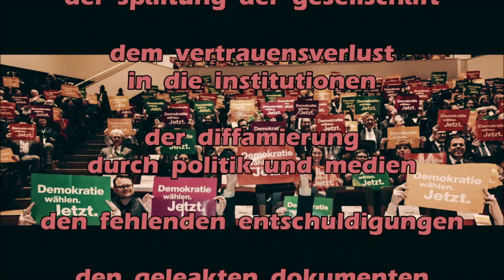𝟰 𝗷𝗮𝗵𝗿𝗲 + 𝟰 𝘁𝗮𝗴𝗲 (𝘁𝗮𝗴 𝟭𝟰𝟲𝟰)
𝗻𝗮𝗰𝗵  𝟭𝟬𝟬𝟬  𝘂𝗻𝗱  𝗲𝗶𝗻𝗲𝗺  𝘁𝗮𝗴  (𝟴𝟲)  𝟰 𝗷𝗮𝗵𝗿𝗲
𝘁𝗲𝘅𝘁  –  𝘀𝗸  /  𝗺𝘂𝘀𝗶𝗸  –  𝘀𝗲𝗰𝗼𝗻𝗱𝗯𝗮𝗻𝗱  (𝟭𝟵𝟵𝟴)  𝗳𝗿𝗲𝗶  𝗻𝗮𝗰𝗵  𝗴𝗲𝗼𝗿𝗴𝗲 𝗯𝗲𝗻𝘀𝗼𝗻  (𝟭𝟵𝟳𝟴)  𝗼𝗻 𝗯𝗿𝗼𝗮𝗱𝘄𝗮𝘆
𝘃𝗶𝗱𝗲𝗼  –  𝘀𝗸  (𝟮𝟴.𝟬𝟯.𝟮𝟬𝟮𝟰)  𝘁𝗮𝗴 𝟭𝟰𝟲𝟰

𝗕𝗲𝗿𝗹𝗶𝗻𝗲𝗿 𝗭𝗲𝗶𝘁𝘂𝗻𝗴  /  𝗠𝗶𝗰𝗵𝗮𝗲𝗹 𝗠𝗮𝗶𝗲𝗿  /  𝟮𝟰.𝟬𝟯.𝟮𝟬𝟮𝟰
𝗖𝗼𝗿𝗼𝗻𝗮:  𝗗𝗶𝗲  𝗥𝗞𝗜-𝗣𝗿𝗼𝘁𝗼𝗸𝗼𝗹𝗹𝗲  𝘂𝗻𝗱  𝗱𝗶𝗲  𝗔𝗿𝗿𝗼𝗴𝗮𝗻𝘇  𝗱𝗲𝘀  𝗟𝗼𝘁𝗵𝗮𝗿 𝗪𝗶𝗲𝗹𝗲𝗿